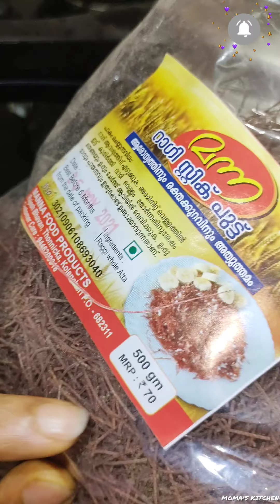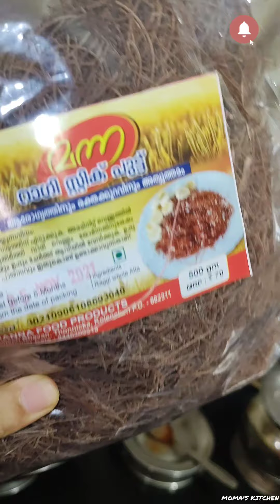ഇതാണ് ആ സ്പെഷ്യൽ പുട്ട്‌ | നൂല് പോലുള്ള റാഗി പുട്ട് | Raggi Stick Puttu 😊✌️😋🍛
Hi ☺️